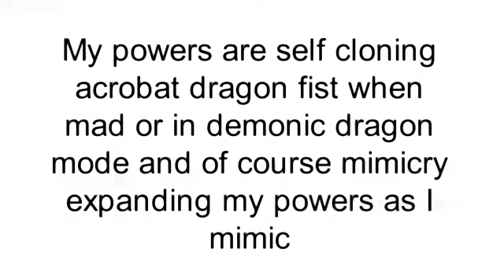My Powers (stick nodes)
I took Jirito's advice and made myself official and i just want to thank him very much